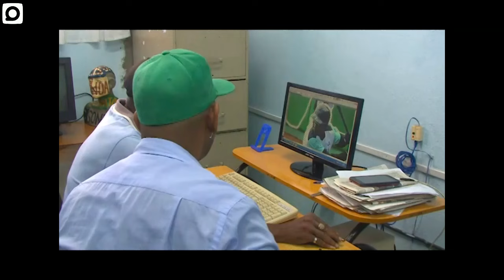Boletín fin de semana – sábado 09 de marzo del 2024